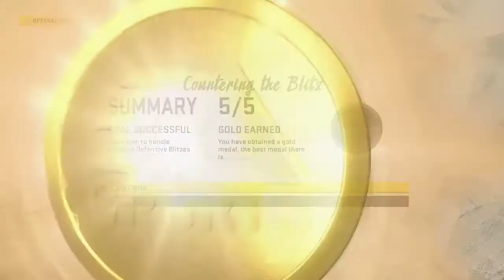Franchise 🏈🏈Madden 20 Practice